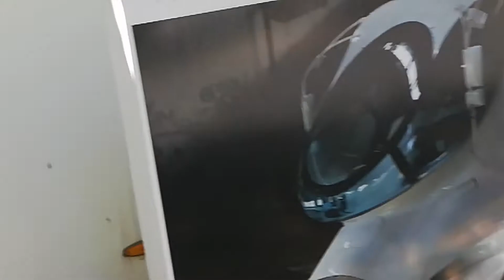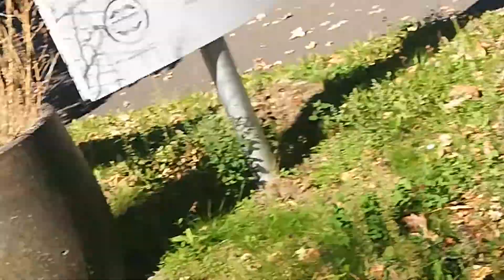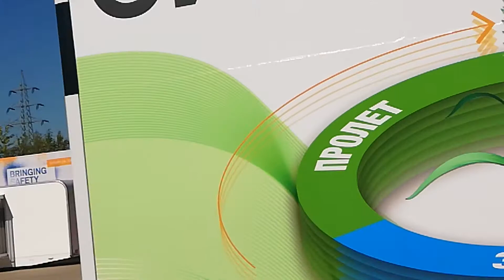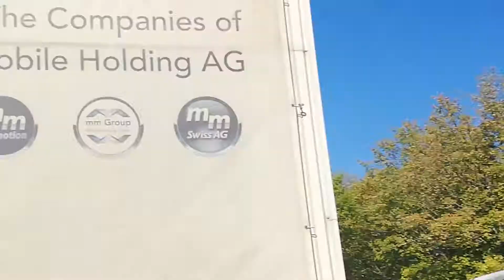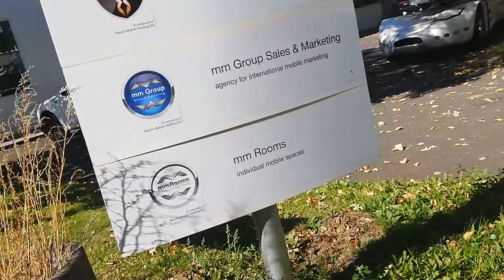BENIM SÜRPRIZ VIDEOLARDAN BÖLÜM 2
Bu videom da aynı şekilde ÜMİT CAN abime ve TIRCI ÇAĞLAR abime gelsin, iyi seyirler sevgili gönül dostlarım